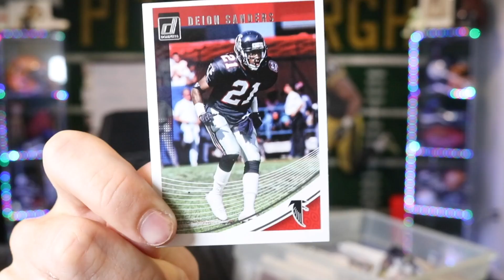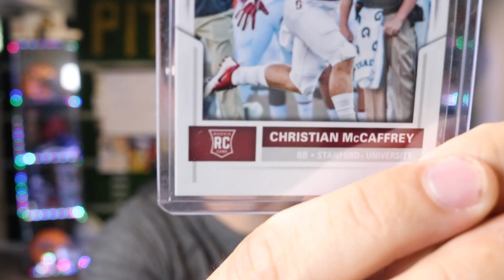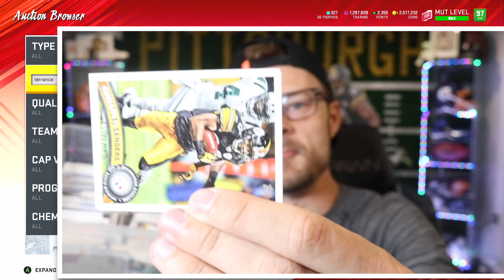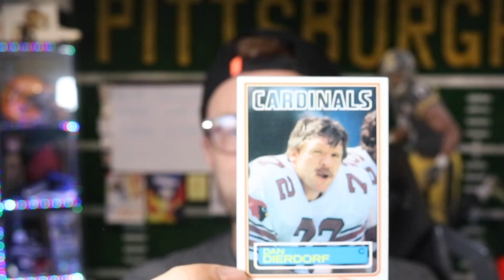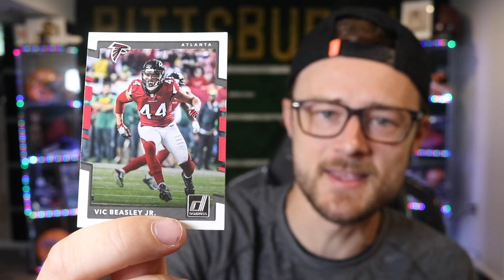All of my subscribers sent me cards to build my lineup with and..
I tried to build a lineup based entirely off of cards that my subscribers sent to me! This get pretty interesting...

I can't thank you all enough for your support :)